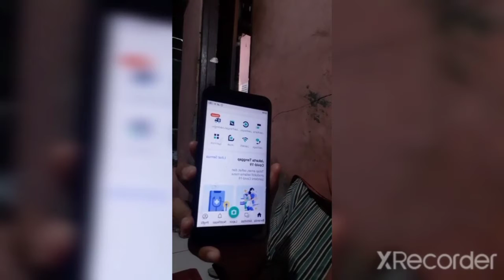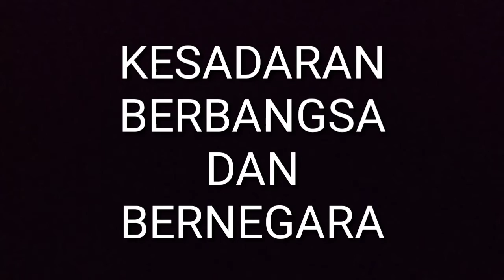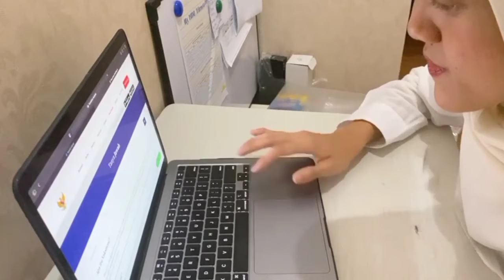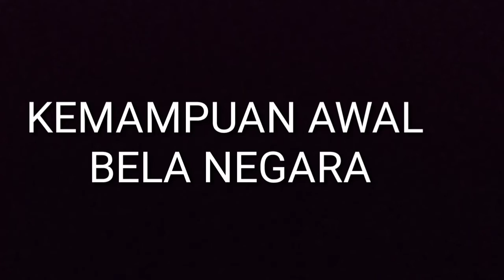Wawasan kebangsaan dan Bela Negara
Video berikut merupakan penjelasan mengenai wawasan kebangsaan dan bela negara serta beberapa contoh implementasinya dalam kehidupan sehari hari. Video ini di buat oleh kelompok 1B dengan anggota :
1. Agung Syahrial Nugroho
2. Arista Sthavira
3. Bagus Andrianto
4. Sutriana
5. Yulaefah